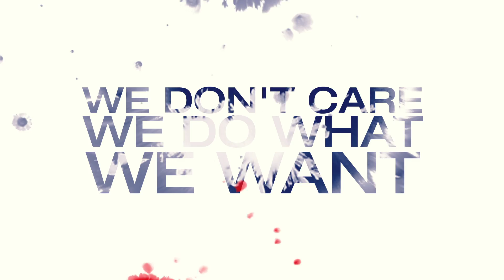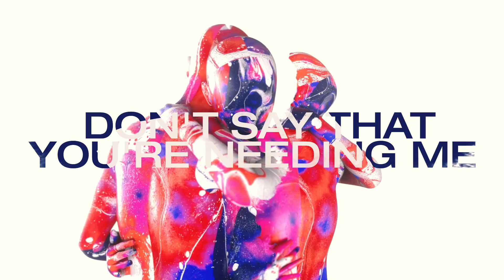Double MZK, Santti - Closer (Lyric Video)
Lyric Video da música Closer do Double MZK e Santti, lançada pela Braslive Records.

Lyric:
You ́ll never know my name
I ́ll never know your name
And tonight it's all that we want
I wanna go insane
Say that you feel the same way
We don't care we do what we want

Bodys getting closer
I don't even know ya
We go fast and slower
Come on closer

Bodys getting closer
Going head to shoulders
Come on closer

No flowers in my hand
We never want no plans
Tomorrow everything will be gone
Ya ya
You're inna kenzo shirt
I wear my old converse
But tonight it's all about love

Don ́t tell me the truth
Don't say that you're needing me
I wont tell what I do
We don ́t wanna know